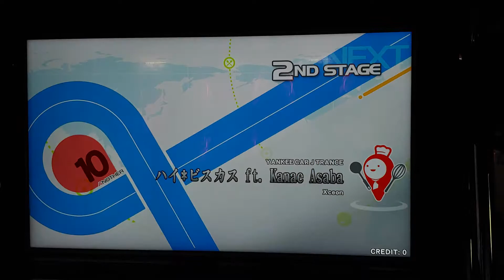[beatmania IIDX] ハイ*ビスカス ft. Kanae Asaba - xceon SPA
Level : 10
Note : 1233
Option : 正規